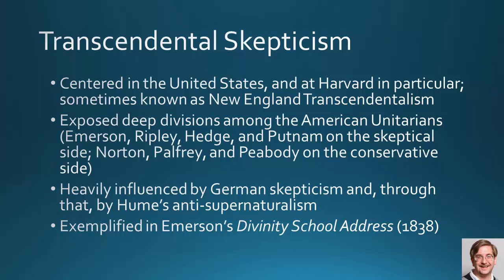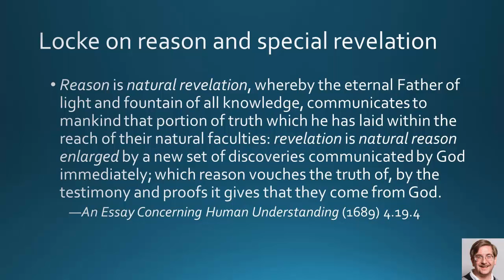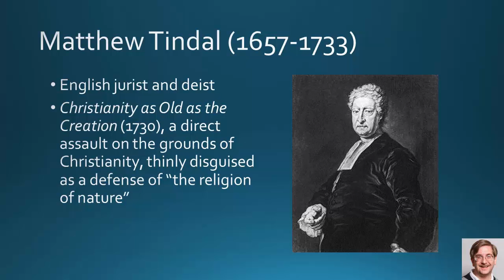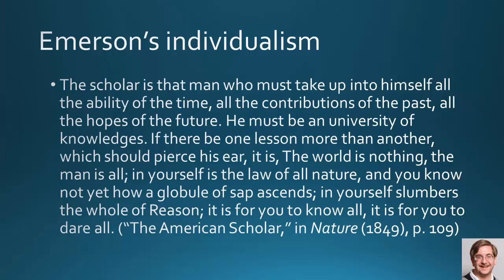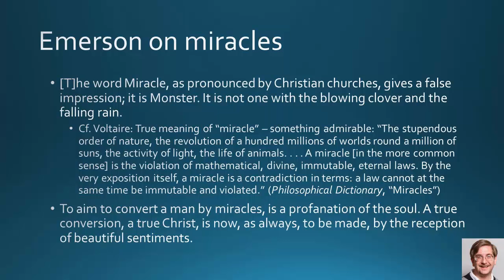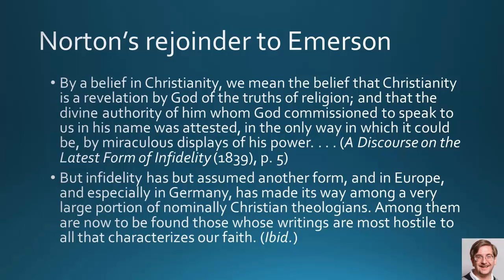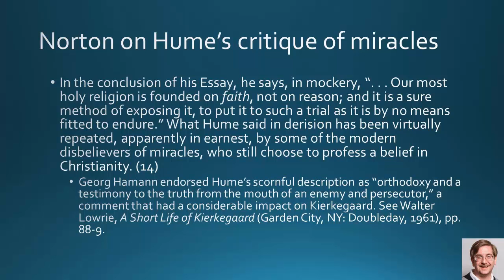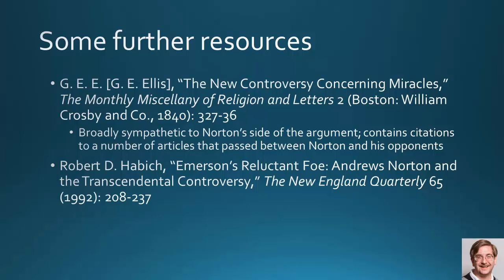Lecture 09: Transcendental Skepticism: Emerson and Norton, 07 Jun 2016